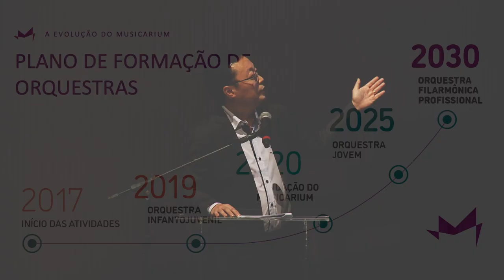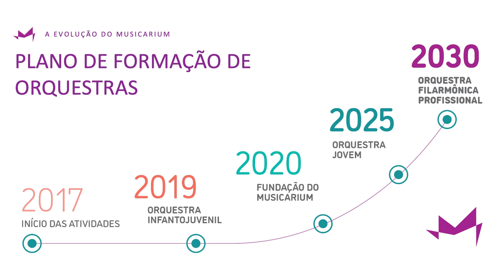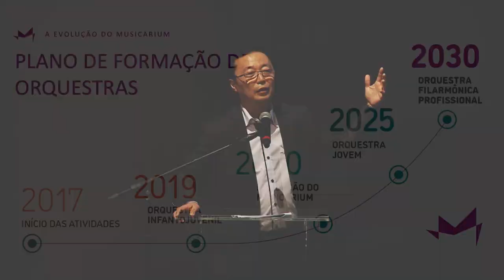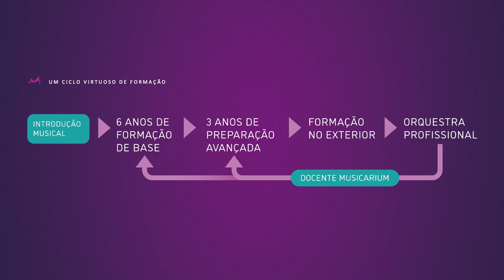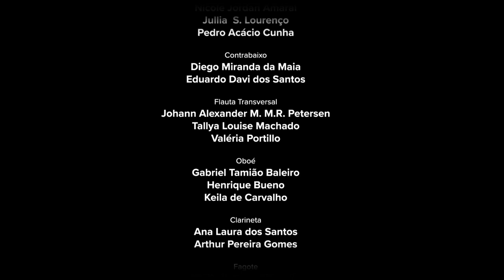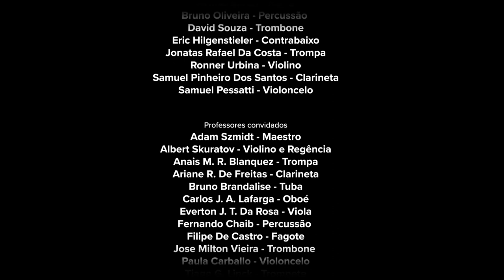Festival Internacional de Inverno Musicarium - Concerto de Encerramento 30/07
Segundo Concerto de Encerramento do Festival Internacional de Inverno Musicarium, que reuniu músicos da Alemanha, Áustria, Espanha, Suíça, Estados Unidos e do Brasil, entre os dias 21 e 30 de julho de 2022 no Teatro do Coree, Joinville, Santa Catarina. Foram ministradas mais de 100 horas de masterclasses e apresentações abertas e internas.

Além dos alunos da Orquestra Jovem Experimental do Musicarium, participaram do Festival 23 professores, entre maestros e instrumentistas sendo 13 vindos do exterior, com diferentes experiências profissionais e musicais que participaram das oficinas pedagógicas com os estudantes, proporcionando um intercâmbio musical e cultural inédito.

00:00 Abertura
00:34 O Musicarium
23:05 Carmen Suite - Georges Bizet (Conjunto de Metais)
32:28 Professores Musicarium
37:00 St. Paul's Suite - Gustav Holst (Camerata de Cordas)
42:42 4º Movimento - Finale The Dargason (Camerata de Cordas)
47:04 Mourão - Guerra Peixe (Camerata de Cordas e Grupo de Percussão)
51:14 Musicarium Concert Hall
01:01:44 Alvorecer do Sec. da Humanidade - Amaral Vieira (Orquestra Jovem Experimental)
01:19:00 Sons da Inovação - Amaral Vieira (Orquestra Jovem Experimental)
01:34:22 Mother - M. Matsubara / M. Matsumoto (Orquestra Jovem Experimental)
01:40:15 Ernesto Heinzelmann - Presidente do Conselho de Administração Musicarium
02:03:19 Encerramento